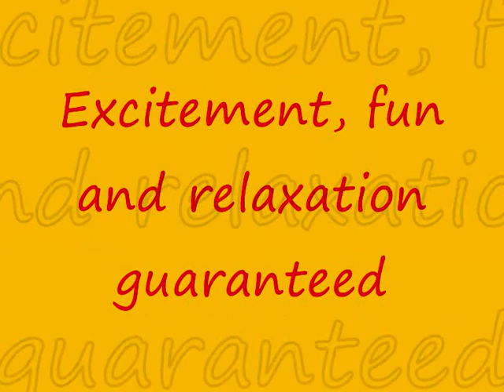Terra Mítica Promo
A short promotion video for Terra Mítica, Aqualandia and the Spanish Coast of Murcia. A teaser intented to arouse the interest of people to join me for this trip!